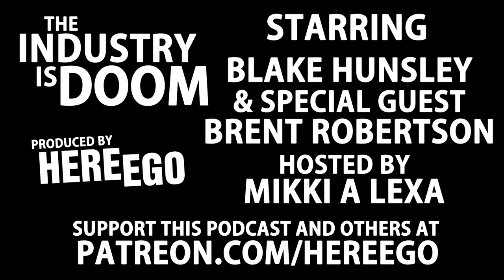THE INDUSTRY IS DOOM EPISODE 7 - ECO FRIENDLY HIPSTER CRED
The Industry Is Doom
Episode 7 - Eco Friendly Hipster Cred
Starring Blake Hunsley and special guest Brent Robertson
Hosted by Mikki A Lexa
Produced by HereEgo